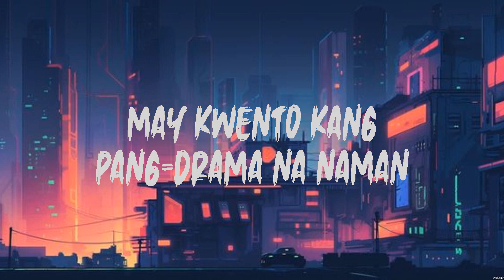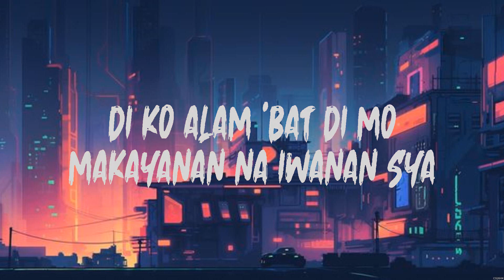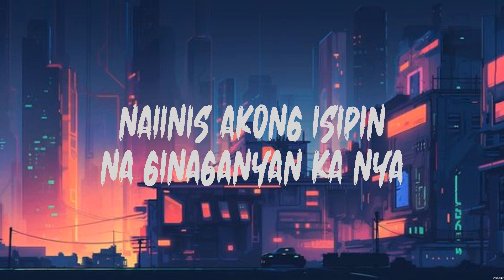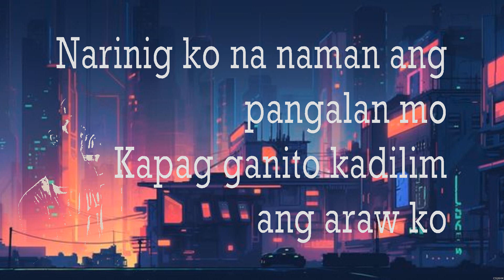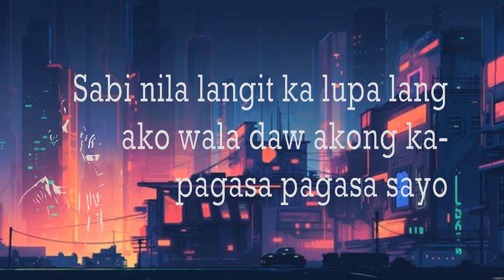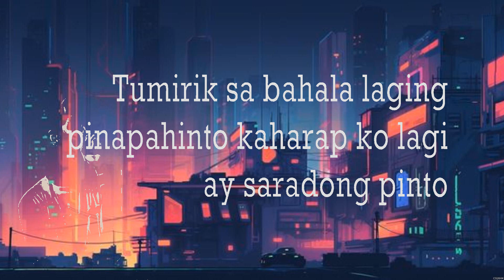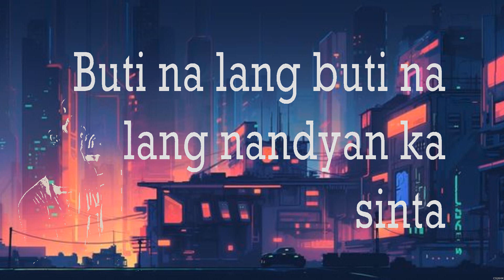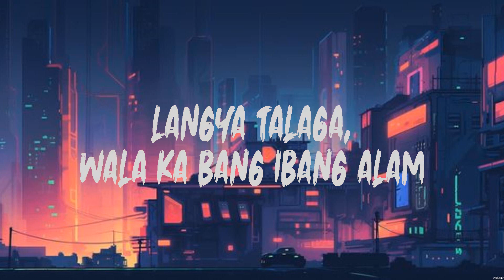Halaga - Parokya Ni Edgar (Lyrics) - Langit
1. Halaga - Parokya Ni Edgar
2. Langit - Ron Henley ft. Bea Valera

Halaga,Langit,Parokya Ni Edgar,Ron Henley ft. Bea Valera,2024